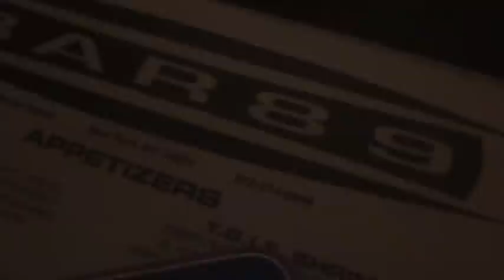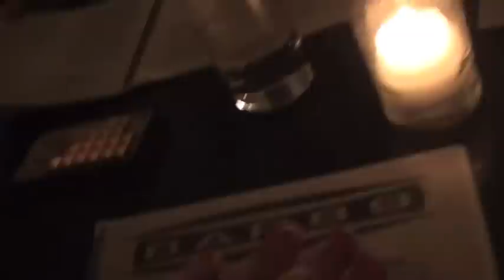Starbucks, Staten Island, Central Park, Wax People: NYC Day 5